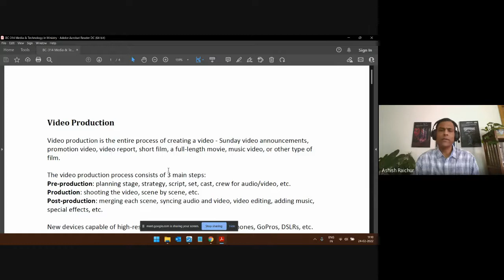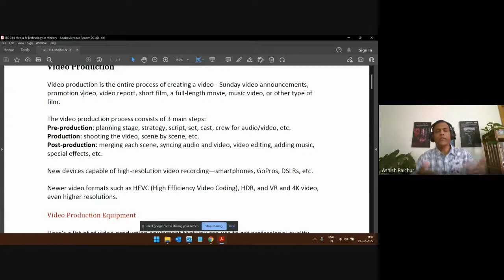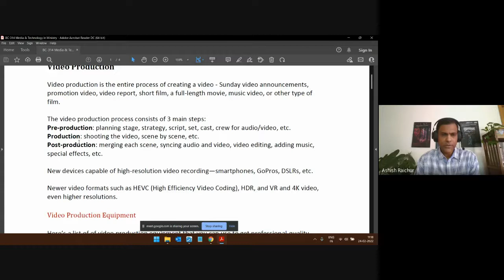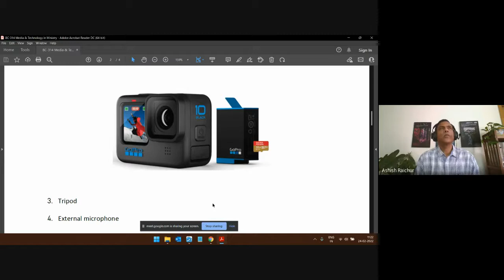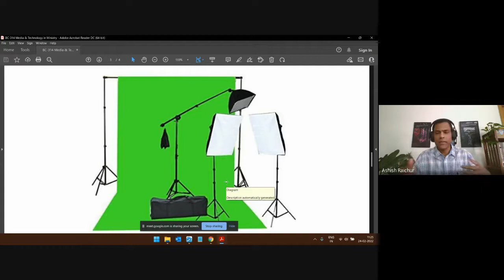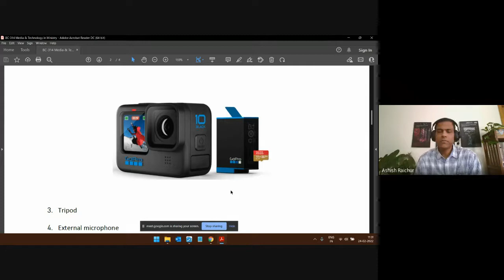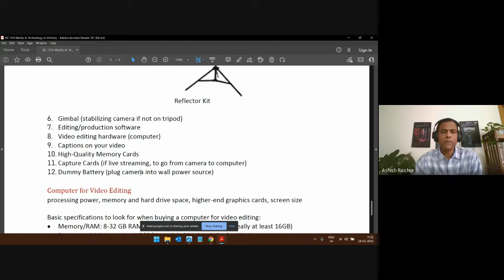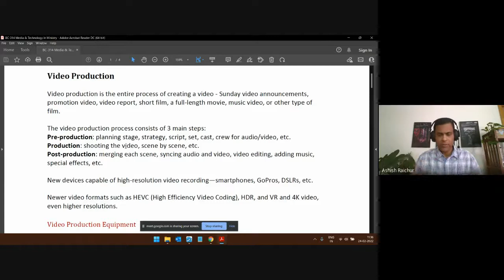Media and Technology in Ministry | Lecture 11 : BC314-MTM-20220224